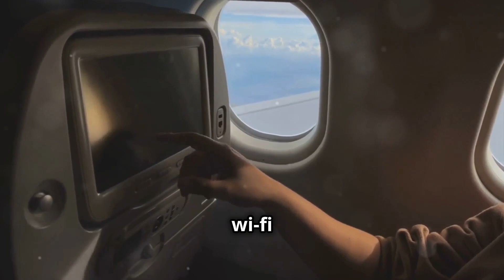Descubra os Benefícios de Viajar em Classe Executiva - Evolução e história das cias.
Quer aprender a utilizar milhas além da sua passagem?
Economizar em todas as etapas da sua viagem?
Conheça o Programa Primeira Viagem e faça parte deste novo mundo.